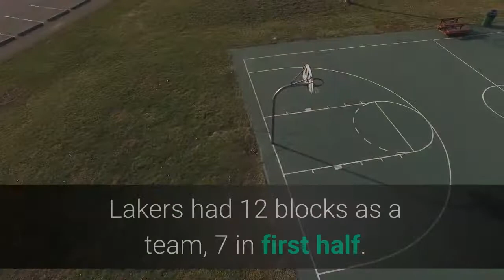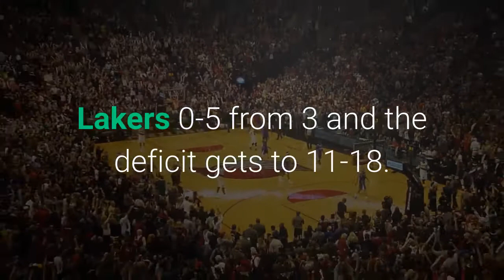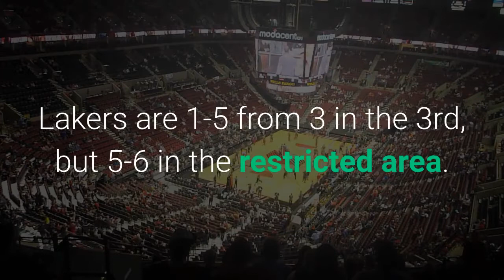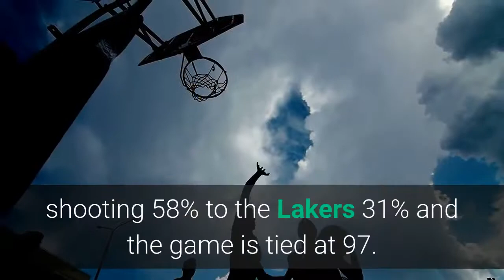Postgame Notes Lakers 106 Kings 110 43021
The Lakers offense stagnates in the 4th and they lose a 10 point lead to fall to the Kings 106-110. Notes:Anthony Davis scored 22 points on 9-19 shooting and had 11 rebounds, 3 assists, and 5 blocks, including 4 in the second quarter. LeBron James opens the game with 5 points in the 1st quarter, 3 coming from the line. He finishes with 16 points on 6-12 shooting, along with 8 rebounds and 7 assists and 2 steals. Dennis Schröder had 8 points on 4-13 shooting, with 0-5 from 3, and had 6 rebounds, 7 assists, and 2 steals. Andre Drummond had 17 points and 7 rebounds, shooting 7-11 from the field. Montrezl Harrell had 9 points on 3-4 shooting. Ben McLemore had 12 points on 4 three pointers. Kyle Kuzma had 30 points in their game on 4/2, but just 2 points tonight. Lakers had 12 blocks as a team, 7 in first half. Lakers led in bench scoring 23-15 in the first half. Kuzma and Harrell usually lead this for the Lakers, but both have 0 points in the first half, instead the scoring is coming from THT, Gasol, and McLemore. Game ends with Kings leading in bench scoring 47-37. Lakers led in points in the paint, 34-22 in the first half, 54-32 after 3, and 66-44 for the game. Lakers shot 7-28 (25%) from 3 point. Turnovers were a problem for the Lakers, with 21 for the game. For the first time this season, the Lakers lost a game that took place on Friday (9-1)1st Quarter: Lakers feeding Drummond and he has 4 early points. LeBron's first point in his return comes from the stripe. Lakers trail 7-10. Lakers 0-5 from 3 and the deficit gets to 11-18. Kings lead grows to 15 and the quarter end with a late Lakers flurry to cut the score to 23-30. Kings with 4 3PM and the Lakers have 5 turnovers.2nd Quarter: Lakers start the second quarter shooting 3-4 with 2 made 3 pointers and cut the deficit to 32-34. Kings 1-5 to begin the second quarter. The shooting trend continues with the Lakers building a 50-44 lead while shooting 73% in the quarter to 29% for the Kings. Kings end the quarter on a 7-0 run and the Lakers lead at the half is 56-55.3rd Quarter: After the Kings take a narrow lead, the Lakers have held a one to two possession lead through the first half of the quarter. Lakers are 1-5 from 3 in the 3rd, but 5-6 in the restricted area. At 6:11 left, it's 71-69. Lakers build the lead back to 10, 88-78. Anthony Davis was 5-8 in the quarter and Montrezl Harrell added 5 points.4th Quarter: Kings with the more efficient offense in the 4th, shooting 58% to the Lakers 31% and the game is tied at 97. Kings build a 5 point lead and the Lakers had a shot at the end, but the 3 pointer misses and the Kings make a pair of free throws for the final 106-110 score line. Starters: LeBron James, Anthony Davis, Andre Drummond, Kentavious Caldwell-Pope, Dennis Schröder. Alex Caruso and Jared Dudley were not available to play. Box ScoreHighlightsRunning DiaryGalleryAll Game CoveragePrevious meeting:Lakers won 115-94 on 4/2/21 - Game CoverageLakers lost 120-123 on 3/3/21 - Game Coverage